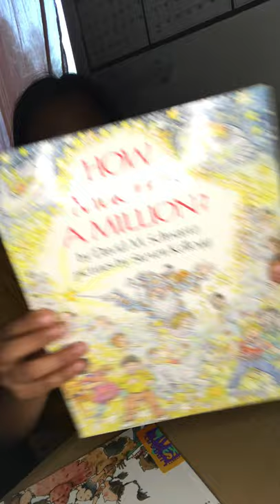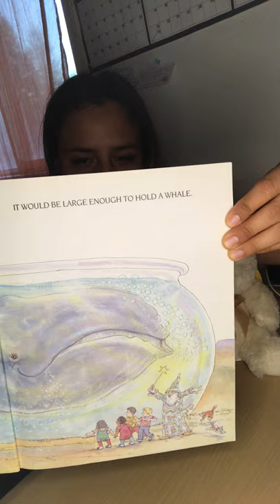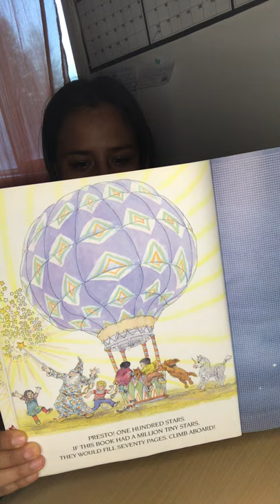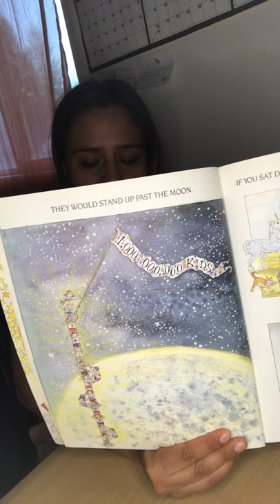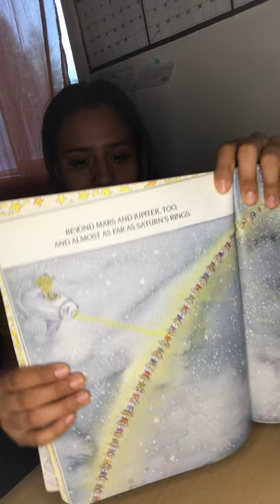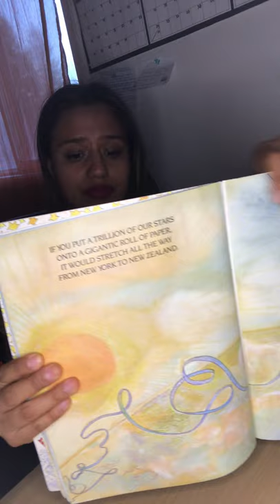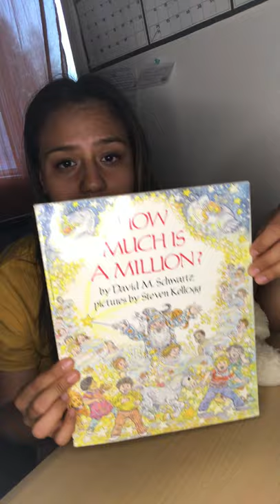HOW MUCH IS A MILLION?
Enjoy this story with Miss Daisy! Please comment about the video, and you will be entered in the next live Facebook drawing for a SUN goodie bag!